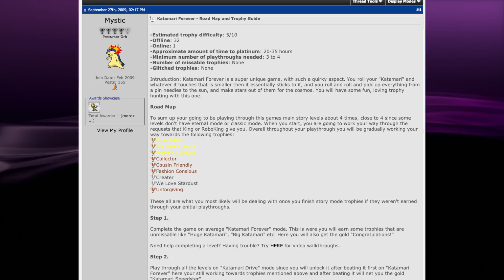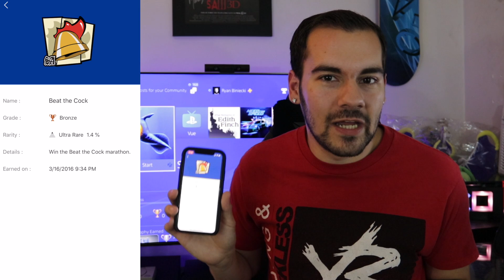Platinum Trophies I'm Most Proud Of - PS3 and PS4 Games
Out of 116 Platinum trophies, these are the ones I'm the most proud of. We've been discussing so much about the rare ones, or the most difficult ones, but admittedly these are the Platinum's that I loved the most. These games offered what I felt were the best balance of varied tasks, difficulty, and personal preference of how much I enjoyed them. Also, I absolutely did not intend this thumbnail being the next panel of the Drake meme but at the last minute I thought: "I already did the first one, and this would make so much sense with this". So I think it's fair to say I've ascended with my thumbnail game.

► My YouTube Equipment, Gaming Accessories, and Recommendations:

Austin Becker
Jonny Sturtz
James Fletcher
James Hutchinson
Anthony Gallagher
Michael
Jason Moore
Ben Philips
PlayingCasually
Dennis R. Huggins Jr.
Tom Quinn
Josh Barker
Joe Frantik
spencer sorensen
Craig O’grady
Michael Wallace
Ben Lindey
Jarryd Howard
Scott Funderburk
Brian Sorn
Harrison
Tarik